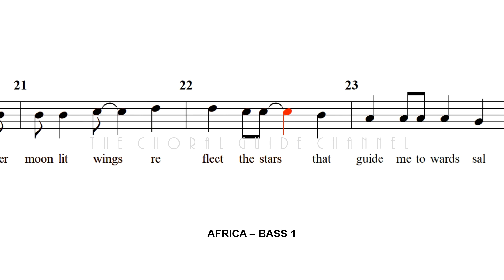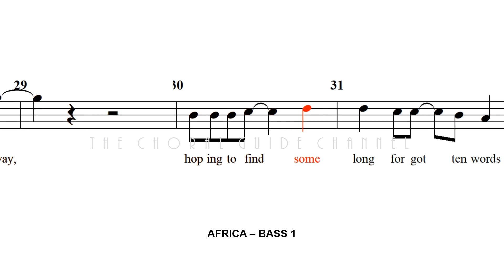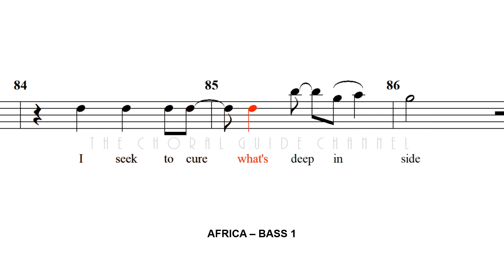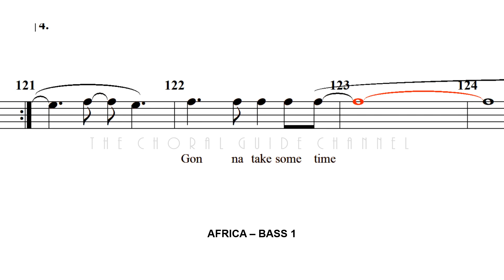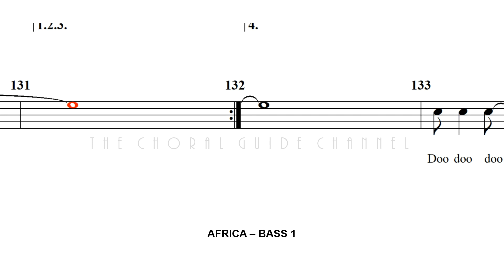Africa - BASS 1 | Arr Philip Lawson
Words and Music by David Paich and Jeff Pocaro